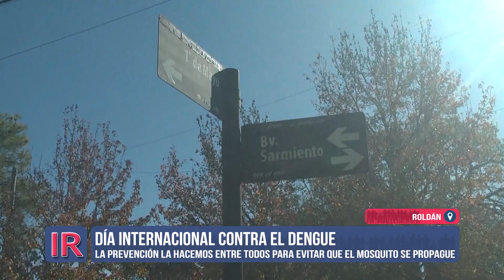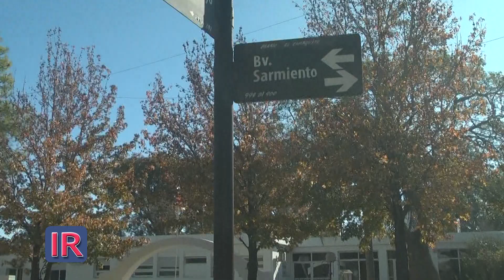26 de agosto, Día Internacional contra el Dengue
Este lunes 26 de agosto se conmemora el Día Internacional contra el Dengue, enfermedad que en la Argentina ha sido declarada endémica.